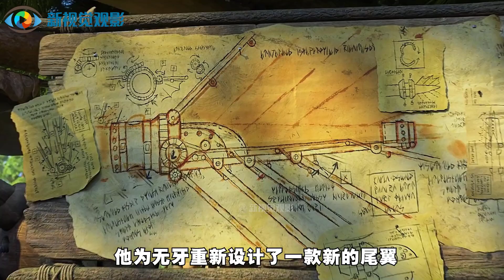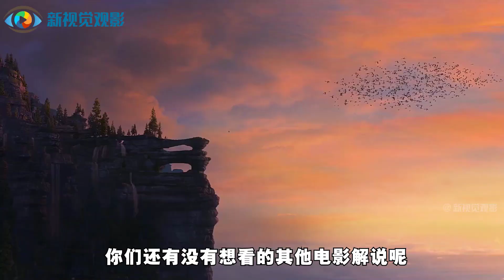Crítica de filme: Como Treinar o seu Dragão 3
Crítica de filme: Como Treinar o seu Dragão 3 - O menino hetero Ye Sha encontra o amor e leva a família do dragão de volta para casa. "Como treinar seu dragão" Termina